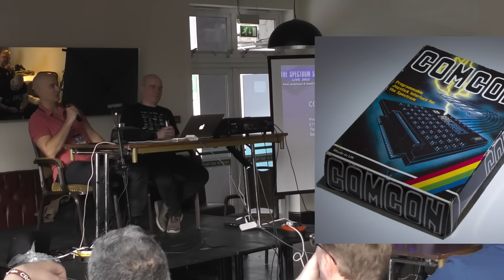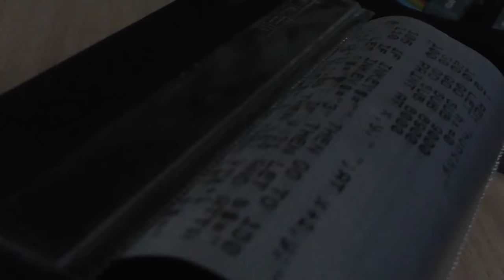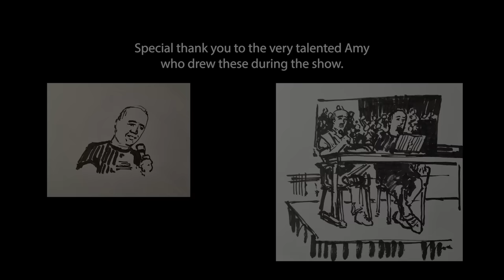The Spectrum Show EP 135 *LIVE*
Welcome to The Spectrum Show Live 2023.
Filmed with five cameras (one of which failed!) this is our live show from the Crash 2023 event in Kenilworth on November 18th. Enjoy the light hearted discussions and chat about all things Spectrum.